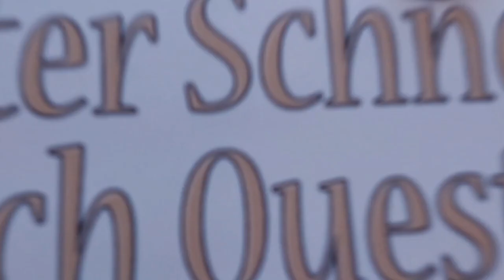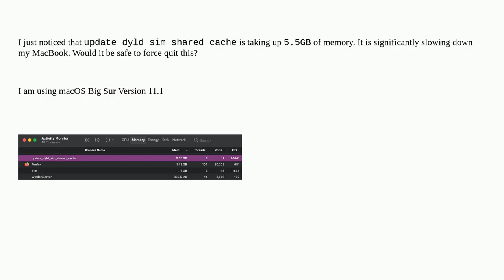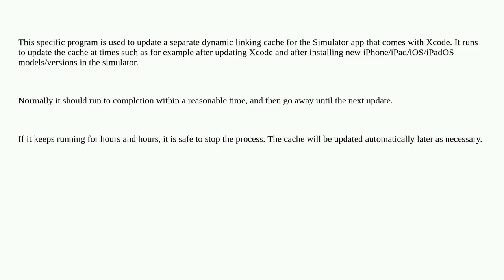Apple: update_dyld_sim_shared_cache is taking up a lot of memory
update_dyld_sim_shared_cache is taking up a lot of memory

A special thanks goes out to the community

  big-sur macos memory